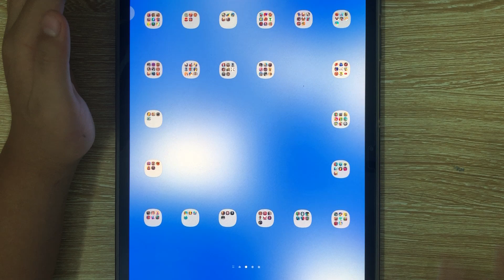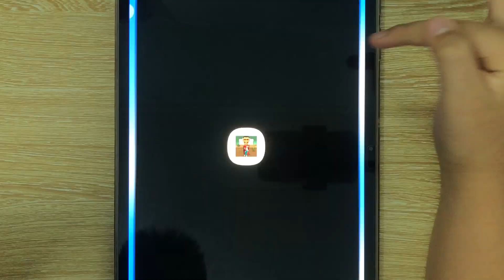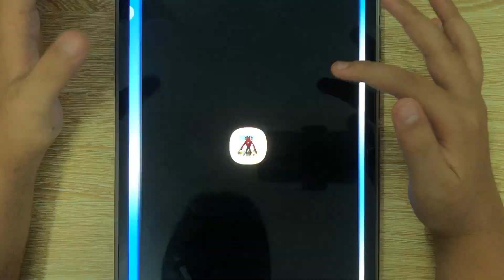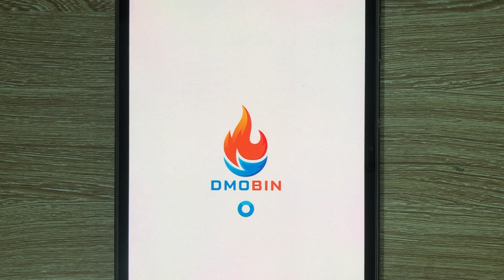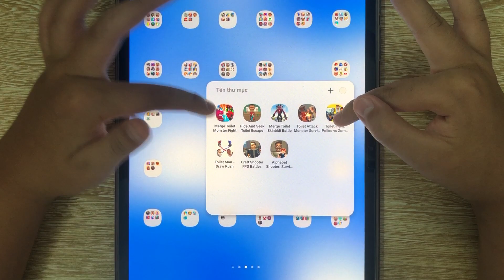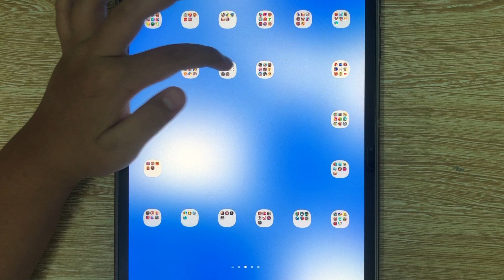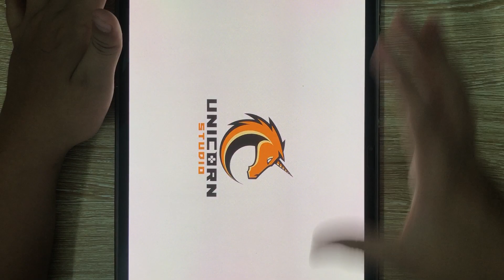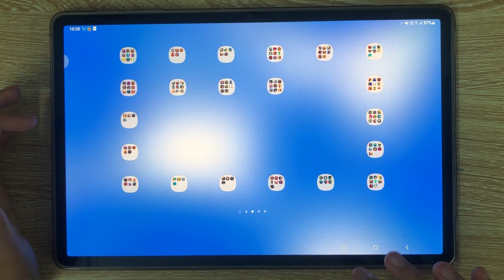Skibidi Toilet Game, Merge Toilet Monster Fight, Toilet Attack, Toilet Fight, Toilet Man